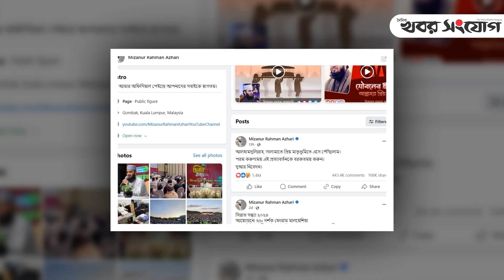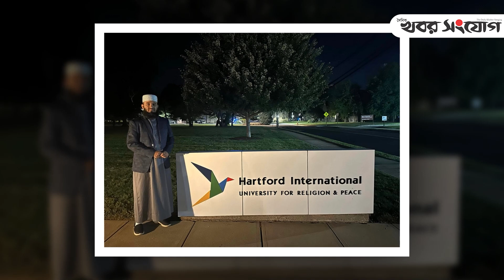আজহারীকে নিয়ে কি বললেন শায়খ আহমাদুল্লাহ! | Mizanur Rahman Azhari | Sheikh Hasina | Ahmadullah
জনপ্রিয় ইসলামি আলোচক মাওলানা মিজানুর রহমান আজহারী দেশে ফিরেছেন।  ০২ সেপ্টেম্বর নিজের ভেরিফায়েড ফেসবুক পেইজে নিজেই এ তথ্য জানান তিনি। ফেসবুক পোস্টে তিনি লিখেছেন,‘আলহামদুলিল্লাহ, সালামাতে প্রিয় মাতৃভূমিতে এসে পৌঁছালাম। পরম করুণাময় এই প্রত্যাবর্তনকে বরকতময় করুন। দুআর নিবেদন’।

এই স্ট্যাটাস দেওয়ার পর পরই লাখ লাখ ভক্ত ও শুভাকাঙ্খী স্বাগত জানিয়ে ওই পোস্টে কমেন্ট করছেন। সেখানে আরেক আলোচিত ইসলামিক বক্তা ও আস-সুন্নাহ ফাউন্ডেশনের চেয়ারম্যান শায়খ আহমাদুল্লাহ স্বাগত জানিয়ে লেখেন, ‘স্বাগতম। আপনার এই প্রত্যাবর্তন বরকতময় হোক। দীন ও দেশের জন্য কল্যান বয়ে আনুক।’